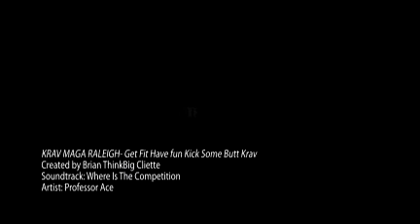Krav Maga Raleigh- Get Fit Have fun Kick Some Butt krav maga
Krav maga nc raleigh,krav maga raleigh,krav maga raleigh nc

Krav Maga (Hebrew: קרב מגע‎, Hebrew IPA: ['kraːv ˌma'gaː], lit. contact combat) is a military hand-to-hand combat system developed in Israel. Krav Maga originated in Czechoslovakia in the 1930s. The primary founder, Imi Lichtenfeld, moved to the land of Israel when circumstances for Jews in Europe took a turn for the worse. From Israel, Krav Maga spread to the rest of the world. There have since been splits and there are now several organizations teaching variations of Krav Maga. It came to prominence following its adoption by various Israeli Security Forces

krav maga raleigh nc in krav maga nc raleigh,krav maga raleigh,krav maga raleigh nc